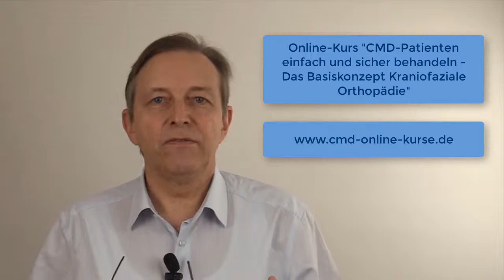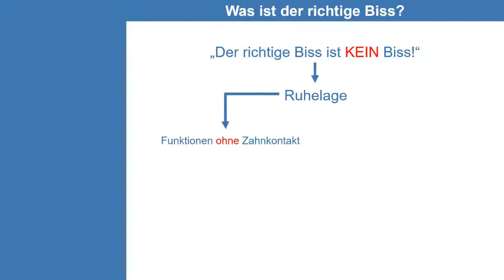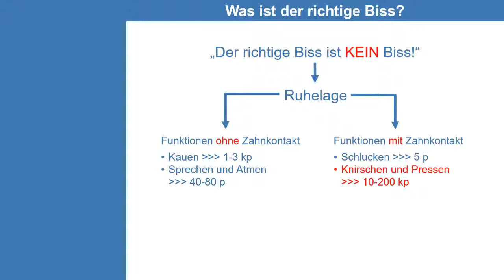Der richtige Biss ist KEIN Biss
Online-Kurs "Die Kiefergelenke - Was wir als Praktiker wirklich wissen müssen"